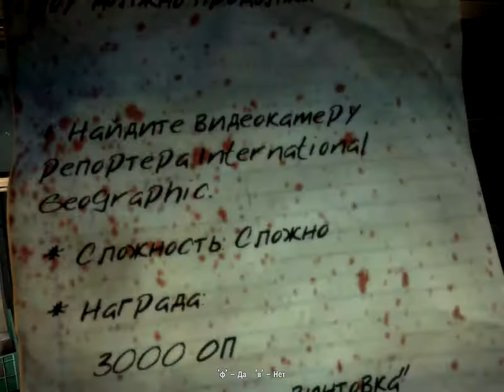Dead Island ШОУ ДОЛЖНО ПРОДОЛЖАТЬСЯ/ Show Must Go On Прохождение от SAFa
Надо найти видеокамеру в деревне в джунглях.